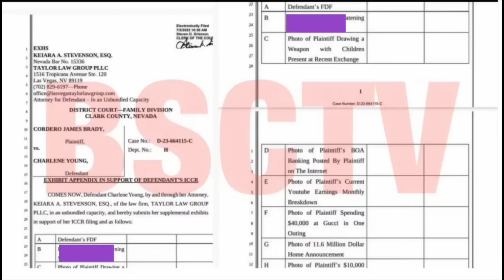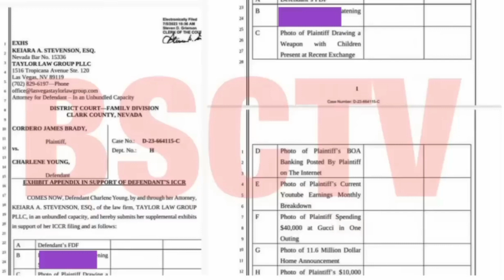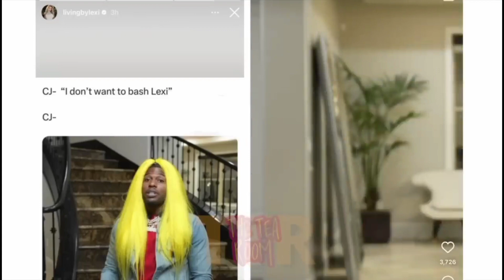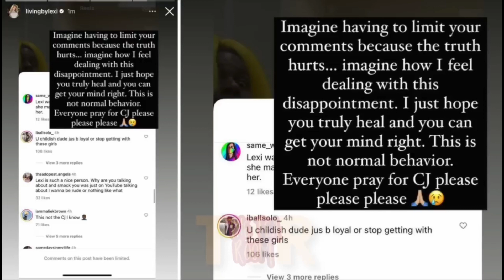The Strange Relationship Of CJ So Cool & Lexi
CJ SO COOL and Lexi "OFFICIALLY DONE"‼️ CJ SO COOL in TEARS after Lexi DUMPS HIM‼️ CJ SO COOL and Lexi CAUGHT faking BREAKUP for views‼️ How do you all feel about CJ So Cool & Lexi faking the breakup for views?